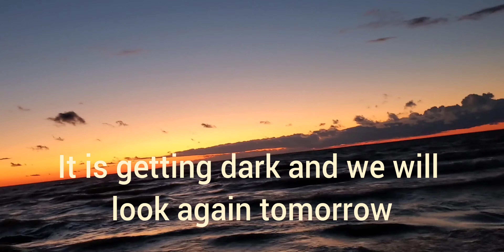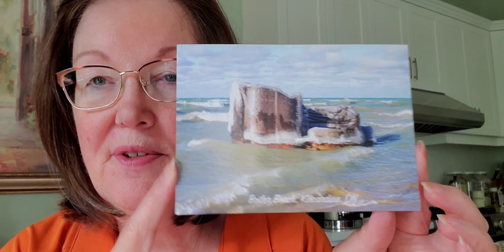Kincardine sundown, the Harbor and Boiler Beach.